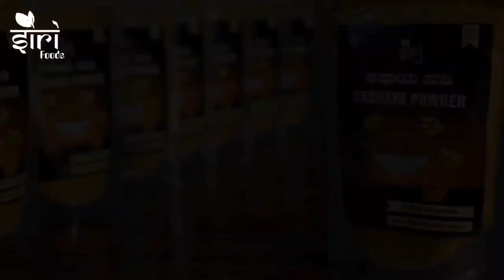ದಿನ ಭವಿಷ್ಯ - 08/09/2021 - ಬುಧವಾರ - ಇಂದಿನ ಭವಿಷ್ಯವಾಣಿ | today's horoscope in kannada daily astrology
ವಾರ - ಬುಧವಾರ

1)ಮೇಷ
2)ವೃಷಭ
3)ಮಿಥುನ
4)ಕರ್ಕಾಟಕ
5)ಸಿಂಹ
6)ಕನ್ಯಾ
7)ತುಲಾ
8)ವೃಶ್ಚಿಕ
9)ಧನುಸ್ಸು
10)ಮಕರ
11)ಕುಂಭ
12)ಮೀನಾ

Dina Bhavishya || Daily Horoscope - 08/9/2021 - Wednesday - Today's horoscope in Kannada Daily astrology

Today's Date : 08 September 2021

Day : Wednesday